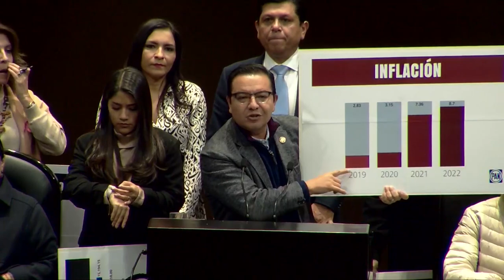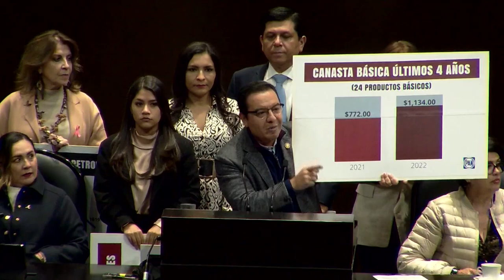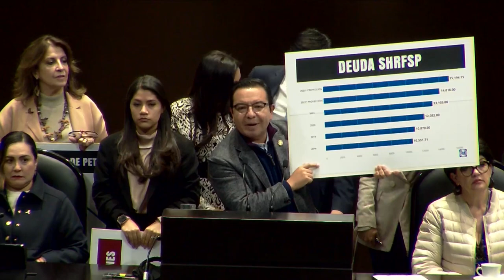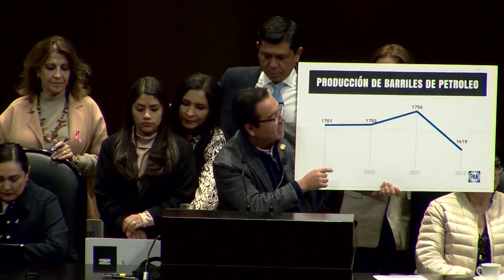Dip. Héctor Saúl Téllez Hernández (PAN) / Reservas al dictamen que expide la Ley de Ingresos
El diputado Héctor Saúl Téllez Hernández (PAN) presenta reservas al dictamen con proyecto de decreto por el que se expide la Ley de Ingresos de la Federación para el Ejercicio Fiscal 2023.